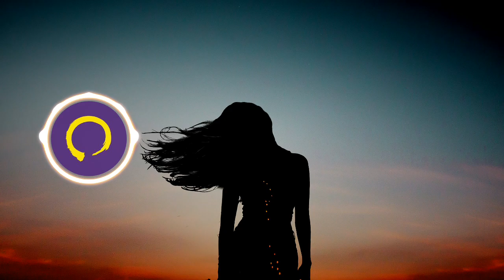John Dahlbäck ft. Melanie Fontana - Fireflies [Vlogs Music]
Click on "Show More" for download.
Support that Channel with your Like and Subscripction.

Song: John Dahlbäck ft. Melanie Fontana - Fireflies